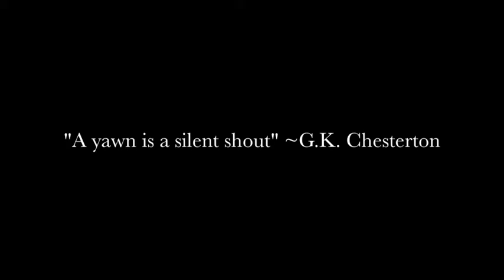Lunchbox Science Episode 5: Yawning (featuring a WHOOPS)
GUYS I CUT OFF MY HEAD. Also yawning. I am aware that the top of my head is cut off in a majority of the video--I'm just sorry. Don't make fun of me--I'm new to this.